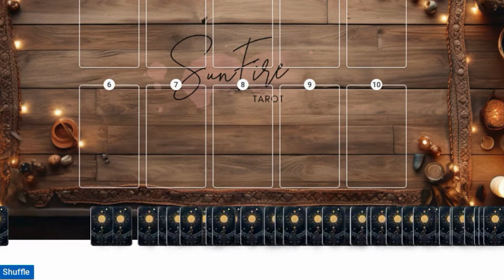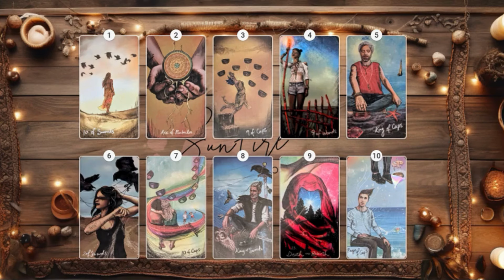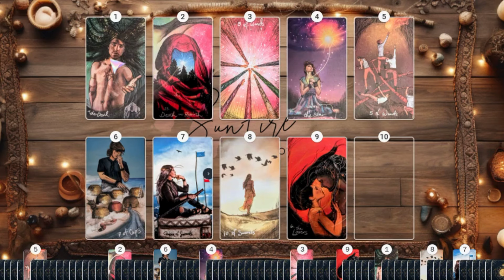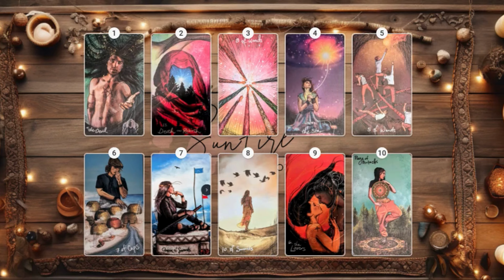❤‍🔥What ARE THEY REALIZING About YOU Right Now?!!❤✨PICK A CARD Tarot Card Reading✨❤love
Welcome to your timeless Pick a Card reading for the soulmate/twin flame collective!!! This is a general tarot card reading, so use your intuition and only take what applys to your situation ;)

💖Decks Used in The Video💖
✨The Light Seers Tarot
✨Energy Oracle

Pick a Card  Selection (Left to Right ;)
Time Stamps:
0:00 Intro, Pick a Card
0:21 Card 1
13:31 Card 2
29:40 Card 3

Remeber, everyone is on different timelines, so not every reading will resonate with everyone in the collective! Please use your own intuition, ALWAYS seek guidance from 🙏The Most High🙏and only take the messages you are called to :)

🥰 Thank you all for your continuous support, likes, shares and subscriptions! I am beyond blessed to connect to such an awesome collective of truly amazing people!!!  🥰